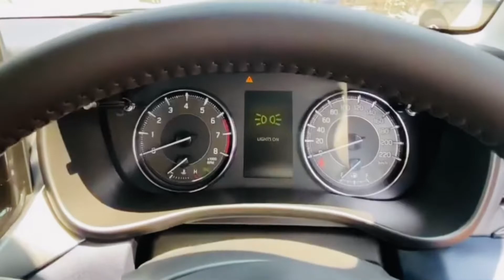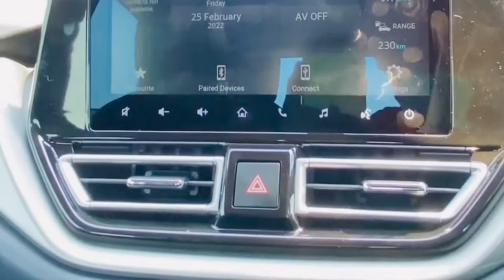new baleno 2022|baleno facelift 2022|maruti baleno 2022|first impressions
The New Age Baleno Lets You Do that! The New Age Baleno is Smarter than Ever with Suzuki Connect - Advanced Telematics Solution. Head Up Display. 360 View Camera. SmartPlay Pro+ 6 Airbags. Suzuki Connect.
The Maruti Baleno has 1 Petrol Engine on offer. The Petrol engine is 1197 cc . It is available with Manual & Automatic transmission.Depending upon the variant and fuel type the Baleno has a mileage of 22.35 to 22.94 kmpl . The Baleno is a 5 seater 4 cylinder car and has length of 3990, width of 1745 and a wheelbase of 2520.
baleno 2022 facelift
maruti suzuki baleno 2022